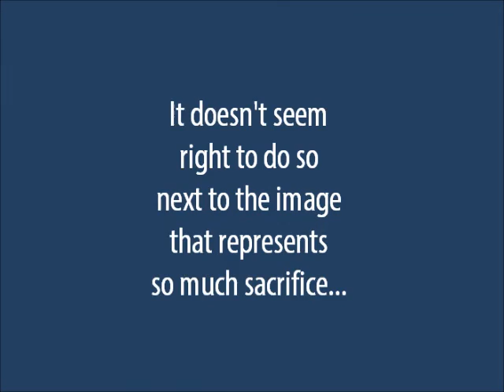Good Friday snowflake...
In the months before the release of Mel Gibson's "The Passion of the Christ" movie, there was a firestorm of controversy regarding its rumored violence and brutality. My way of preparing for that film was to create a design for a paper snowflake. I have also created an Easter Sunday snowflake? If you'd like to see it, let me know!
If you want to reach me, the best way is through my FaceBook